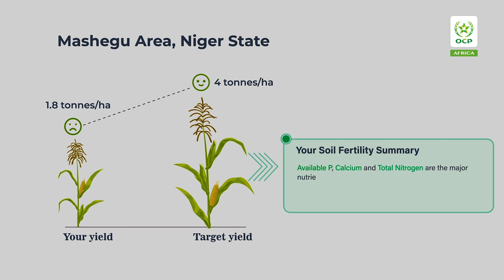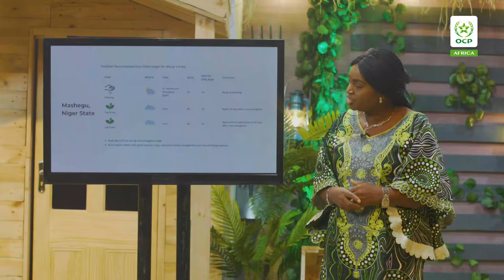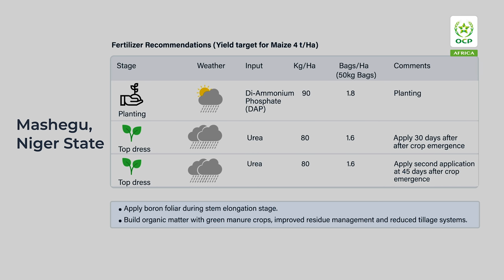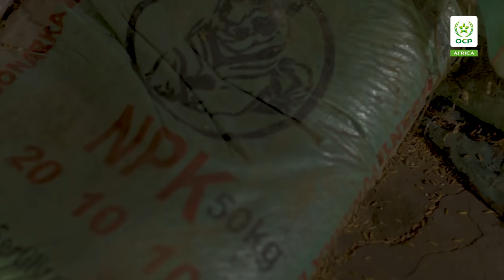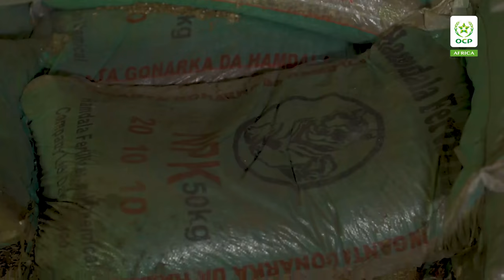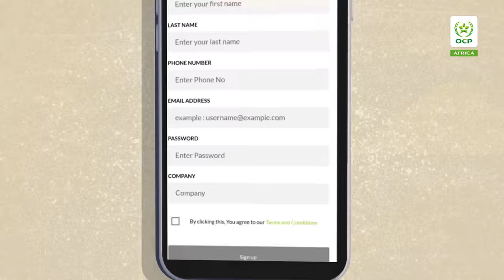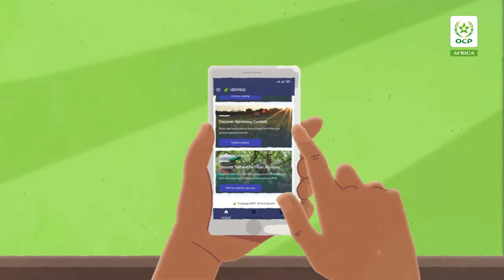S01 EP 04 | The Farm&Fortune Show - Seed Wars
Sometimes, the soil is not to blame, it can only give you what you put in it. This week, we discover the power of the seed as we explore the life of a maize farmer in Niger who
 believes that the key to a better yield and farm success is improving the quality of his input.